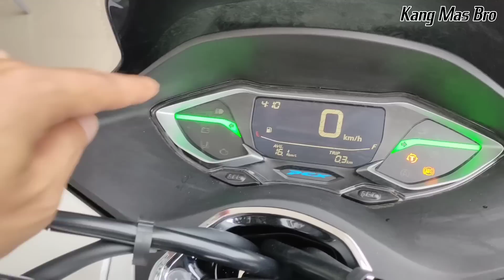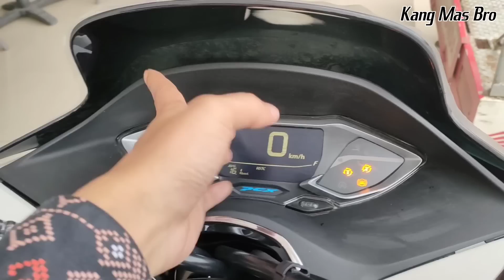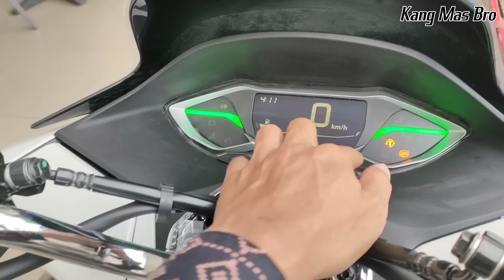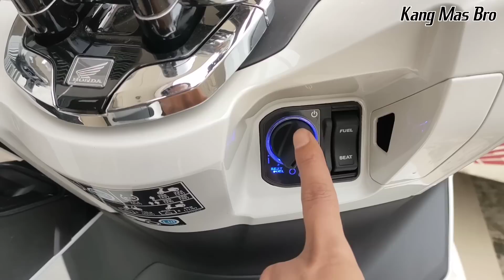PCX 160 ABS 2023 PUTIH PERTAMA KALINYA TURUN DITAHUN 2023‼️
Pilihan Motor Honda Baru lainnya Mulai yang Paling laris yakni  Honda Beat Terbaru 2023 disusul scoopy 2023 lanjut ke vario 125 terbaru 2023 kemudian Beat street 2023 dibawahnya vario 160 2023 / PCX 160 2023 Baru beberapa tipe lain seperti Genio 2023 serta ADV 160 2023 yang tidak ketinggalan juga CBR 150 TERBARU 2023 paling laris dikelas motor sportnya, selain cbr ada juga cb verza dan cb 150 terbaru 2023 dan spesial touring cb 150 x 2023 serta satu lagi crf 150 2023, tidak ketinggalan motor bebek honda ada Supra X 125 2023 dan Honda Revo 2023 masih bertahan ditengah pecinta matic baru nanti ke cc 250 ada CBR 250 terbaru 2023 ada juga crf 150 2023 yang baru rilis

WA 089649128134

Atau Bisa Hubungi Sesuai Area Terdekat Agar Pelayanan Lebih Maksimal, Tanya² Dulu Juga Boleh
Siap Melayani

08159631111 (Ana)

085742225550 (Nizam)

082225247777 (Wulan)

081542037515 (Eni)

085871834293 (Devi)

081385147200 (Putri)